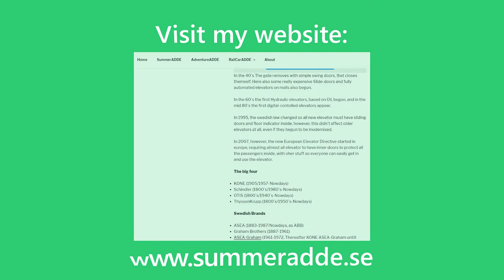Roslagsbanan X10p Train Ride: Mörby-Stockholm Östra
ELEVATOR INFORMATION!